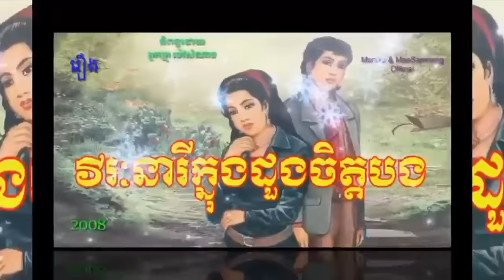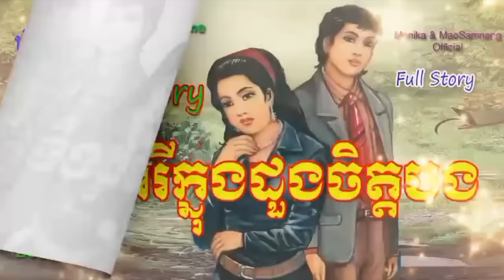រឿងវីរៈនារីក្នុងដួងចិត្តបង(សាច់រឿងពេញ) |Heroine In My Heart(Full Story)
Hi all dear in this video I wanna to show you about Khmer#Novel HeroineInMyHeart(Full Story) I hope you like and enjoy it thank you so much for watching my video please subscribe to my channel for more story thank you.
សូមស្វាគម៌មកកាន់ឆាណែលយើងខ្ញុំក្នុងវីឌីអូនេះយើងខ្ញុំនិងធ្វើការនិទានរឿងប្រលោមលោកខ្មែរ(រឿងវីរៈនារីក្នុងដួងចិត្តបង(សាច់រឿងពេញ))ជូនពុកម៉ែបងប្អូនស្ដាប់លំហែអារម្មណ៍យើងខ្ញុំសង្ឃឹមថាបងប្អូនចូលចិត្ត​នៅក្នុងរឿងនីមួយៗសុទ្ធតែមានសារអប់រំ..សូមបងប្អូនជួយចុចSubscribeដើម្បីទទួលបាននូវវីឌីអូជាច្រើនទៀតសូមអរគុណ!

»»» Admin ទទួលបានសិទ្ធផ្ទាល់ពី អ្នកគ្រូ ម៉ៅសំណាង ក្នុងការអានរឿងប្រលោមលោក​​​​​​​​ទាំងឡាយណាដែលជាស្នាដៃរបស់អ្នកគ្រូ

»»»  ហាមយកវីឌីអូរបស់អេដមីនទៅផុសបន្ត